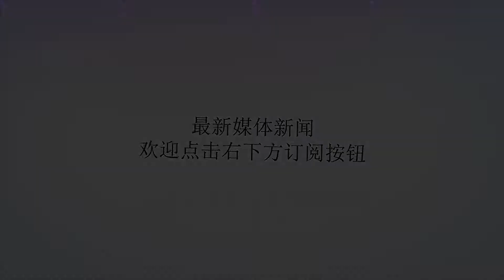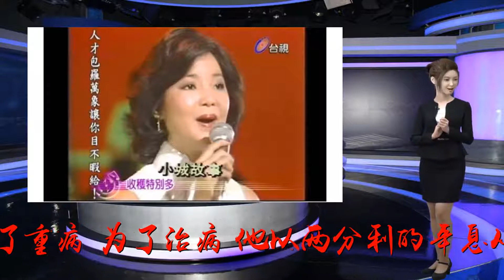经典故事：让良心说话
谢谢！原标题：经典故事：让良心说话经典故事：让良心说话洞见趣闻内容来源：文/张国心，图文综合自网络王老汉八十多岁了，耳不聋，眼不花，腰板溜直，身板硬朗得很。那一年，王老汉的老伴得了重病，为了治病，他以两分利的年息从本村李麻子那儿借了1000元钱，可钱花了，病却没治好，老伴还是先他一步走了。第二年，王老汉起早贪黑地上山割草药，把卖草药的钱一个子儿、一个子儿地积攒起来，凑足了钱，连本带利还给了李麻子。可那天还钱是在半道上，旁边还有本村的几个人，李麻子说：“借据没在身上。”王老汉当时没太在意，说：“你回去把借据撕了不就行了？反正我是不欠你的了。”这事一晃过去了五年。这天，李麻子来找王老汉，说：“老爷子，这几天我手气不好，输了不少钱，你看，你借我的钱能不能还我？”王老汉一听，脸急得刷白：“我借你的钱不是早还你了吗？”李麻子眼睛瞪得溜圆：“胡说，你什么时候还我了呀？老爷子，天地良心，你可不能借了钱赖账哪！借据都还在我这儿哩！你当初借了1000元，说好两分利的年息，零头我也不算了，连本带利2000元，我给你五天时间，到时候你不还，我就上法庭告你！”说完，李麻子怒气冲冲地走了。王老汉活了一大把年纪，各种各样的人见过不少，可还真没遇上像李麻子这样不讲信用的无赖，他气得浑身直哆嗦。幸好当时还钱的时候旁边还有人在，他决定去找当年那些“目击者”，请他们出来为自己作证。可让王老汉非常失望和伤心的是，当年在场的那几个人不是找不到，而是找到他们之后，一听说这事，不知是怕得罪李麻子，还是事先已经被李麻子买通了，说话全都支支吾吾的，都说“已经忘了，记不清楚了”，没有一个人肯站出来替王老汉说句公道话。王老汉一跺脚，干脆也吞下秤砣铁了心：“反正我已经把钱还了，问心无愧，他李麻子愿上哪告就上哪告去！”五天过去了，李麻子见王老汉没有还钱的意思，真的登门要钱来了。他换了一副笑面孔，对王老汉说：“老爷子，上次是我态度不好，是我不对。这样吧，都是乡里乡亲的，利息我也不要了，光把本钱还我就行了，你看怎么样？”王老汉指着李麻子破口大骂：“小兔崽子，你给我滚！我活了一大把年纪，最看不起的就是你这样的无赖！”“那咱们法庭上见！”“哪见都行！”于是，李麻子就仗着自己手里有那张当初该撕而没有撕掉的借据，果真就把王老汉告上了法庭。谁都知道，法院判决的依据是证据，现在借钱的证据在李麻子的手里攥着，而王老汉却拿不出自己已经还钱的证据，形势显然对王老汉十分不利。庭长对王老汉说：“被告，你如果没有足够的证据证明你已经把钱还给了原告，法庭将判你败诉。”王老汉问：“败诉会怎么样？”庭长告诉他：“败诉，你就得还原告的钱。”王老汉脖子一挺：“我要是不还呢？”庭长严肃地说：“被告，请你注意，这是法庭。法庭一旦作出判决，就具有法律效力，你就要履行法律责任，否则就是抗法，我们将会强制执行。”王老汉一听，脸涨得红红的，他颤抖着手，从怀里掏出一个红布小包，剥去一层又一层，最后，从里面拿出一张巴掌大小、旧得发黄的草纸来。他激动地对庭长说：“法官同志，要这么说，我这张借据是不是也能找人还呢？”庭长接过这张黄草纸一看，惊诧万分。他审过无数的案子，可从来没有见过这样的证据！只见上面这样写着：借据今借到王德昌老板大洋两百块，年息捌厘，期限壹年。借款人：抗日联军第一路军第二师第三团团长赵大胜民国二十六年十二月十八日借据的右下方，还有一方方形的章印。庭长抬起头来，语调有些变了：“这是……”王老汉说：“这是当年这个叫赵大胜的团长留给我父亲的，王德昌就是我的父亲。法官同志，你说，我今天能拿着这张借据向政府要账吗？”庭长惊呆了，沉吟着，用职业法官的口吻对王老汉说：“只要这张借据是真的，政府一定会如数把这笔钱连本带利还给你！”“多少呢？”“可不少，有几十万吧。”一旁的李麻子禁不住惊叫了一声：“妈呀，这么多啊？”“可是，我不能要。”王老汉语气显得非常沉重，“法官同志，能允许让我把这事儿说一下吗？”庭长点点头：“请说吧！”王老汉于是就缓缓地向大家诉说起了这样一件往事……那是在王老汉父亲去世的时候，王老汉在整理父亲遗物时发现了这张借据，那一年是民国二十七年，也就是在赵团长写下这张借据的第二年。当时，抗联部队生活在深山密林里，条件非常艰苦，王老汉手里捏着借据，但压根儿没指望能把这钱收回来。那年冬天，雪特别大，天特别冷，他清清楚楚地记得，那天是腊月二十三，半夜时候，他被几下沉闷的敲门声惊醒，一开房门，一个几乎冻僵了的人扑进门来，倒在他的怀里，那人气息已经很微弱了，问他：“你……你是王德昌老……老板吗？”声音很轻，但咬字很清楚。王老汉回答说：“家父已经去世，我是他的儿子。”来人的脸上露出了一丝微笑，他硬撑着，从怀里掏出一个布袋，交给王老汉，说：“路上遇到敌人，耽误时间了，这……这是赵团长让我送……送来还……”话没说完，他就昏死过去，再也没有醒来。王老汉懂一点医道，他发现那人身上并没有伤口，就怀疑是饿的。后来，在来人的衣服口袋里，王老汉看到了几块硬得简直无法啃咽的树皮，而打开那个布袋，里面却装着216块大洋，那正是借据上的数，连本带利，一分不少。王老汉顿时眼泪“哗哗”地流：这个抗联战士啊，他只要从口袋里拿一块大洋，就可以换来吃的，他就不会饿死！这么多年过去了，如今在法庭上，一说到这个故事，王老汉还是止不住地落泪，他哽咽着说：“这张借据上的钱我早已拿到了，我留着这张借据，不是为了以后什么时候再拿它向谁讨要，而是为了纪念那个不知姓名的抗联战士。人，要有良心，要讲信用，要不，还叫什么人呢？”法庭上，所有的人都被王老汉的故事感动了。好久好久，庭长言归正传：“原告，被告，你们是否同意庭外调解？”没等王老汉说话，李麻子抢着开了口：“老爷子，我撤诉还不行吗？”